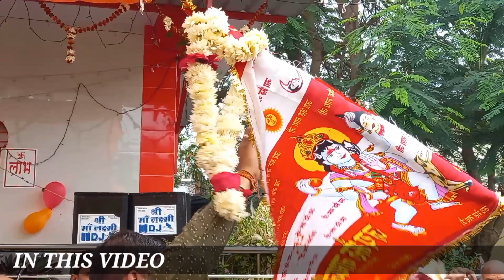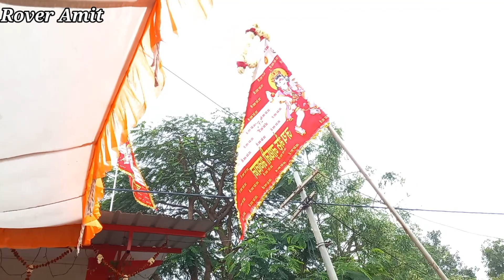श्री भैरव अष्टमी महोत्सव नागदा जंक्शन l नागदा नगर में भव्य उत्साह के साथ मनाई गई भैरव अष्टमी 🙏🛕l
भैरव अष्टमी महोत्सव नागदा जंक्शन